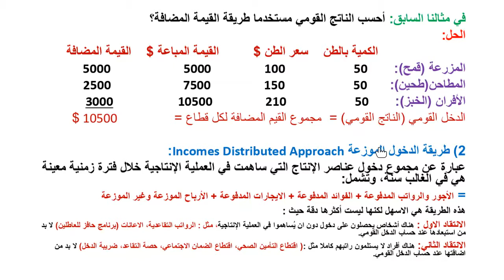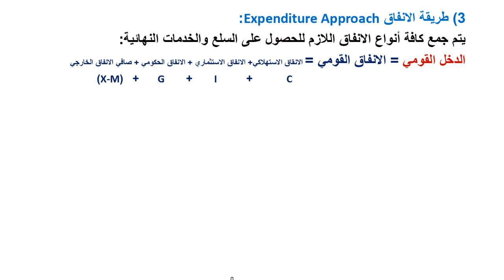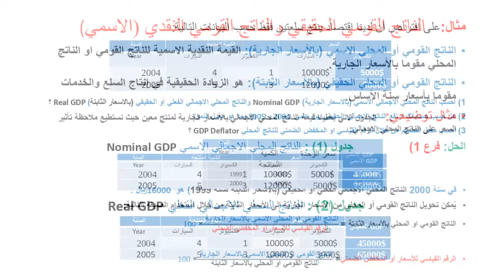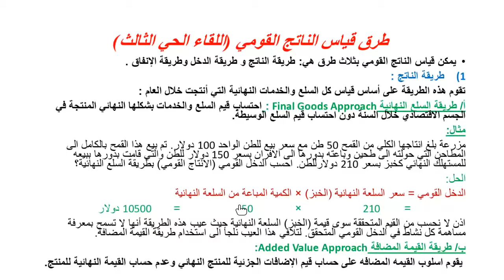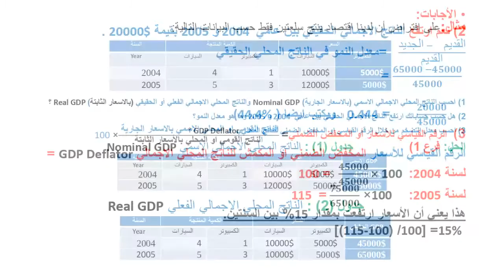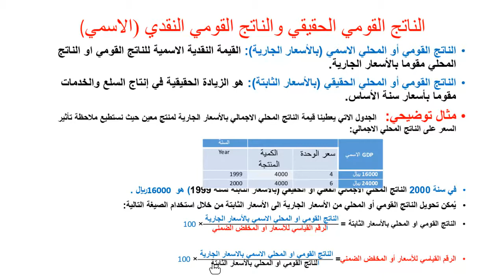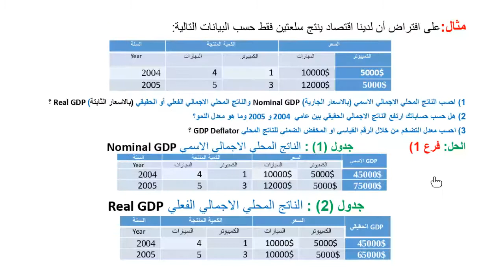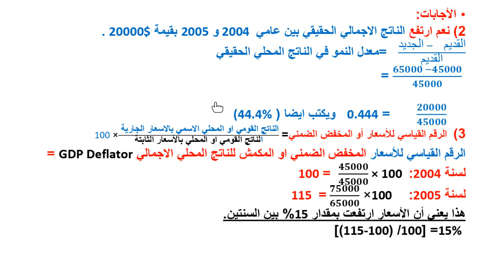اللقاء الحي الثالث الاقتصاد الكلي الفصل الصيفي 1442